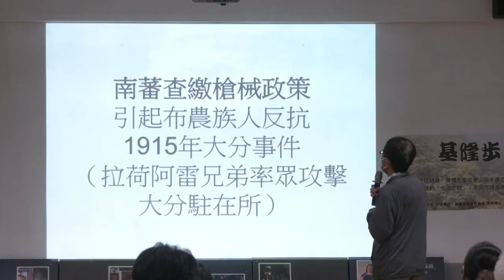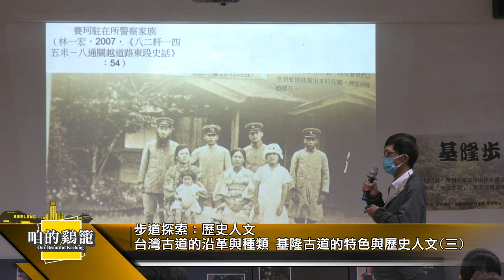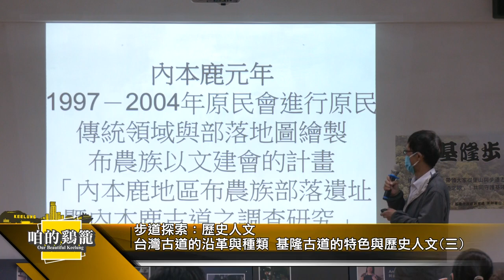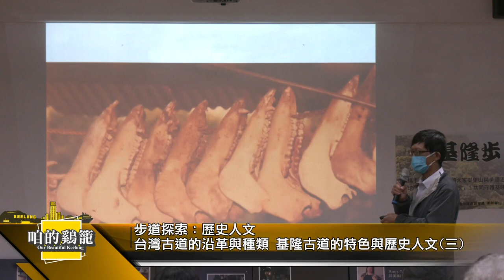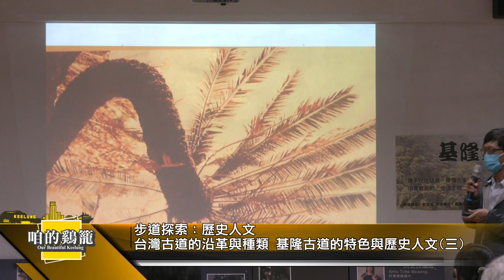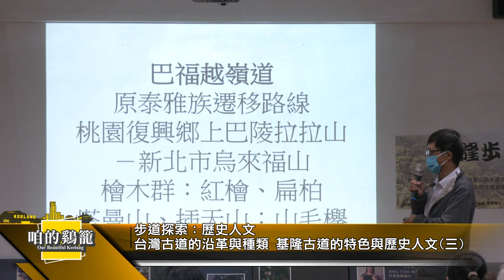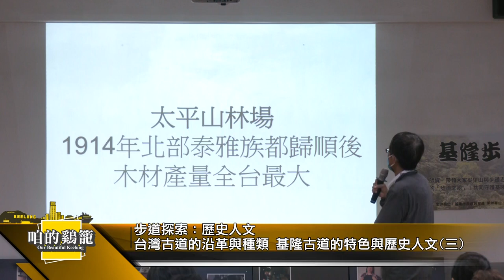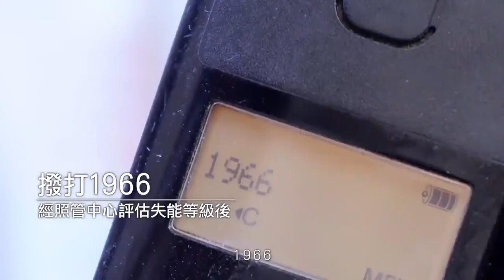咱的鷄籠｜步道探索：歷史人文(三)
主題：步道探索：歷史人文(三)
介紹台灣古道的沿革與種類，基隆古道的特色與歷史人文故事

講師：陳世一（台灣頭文化協會理事長）